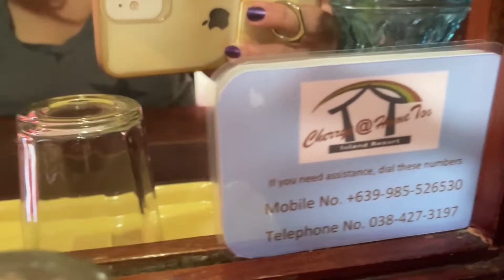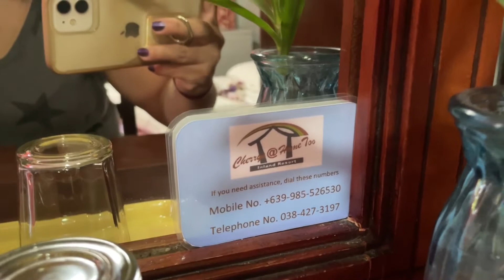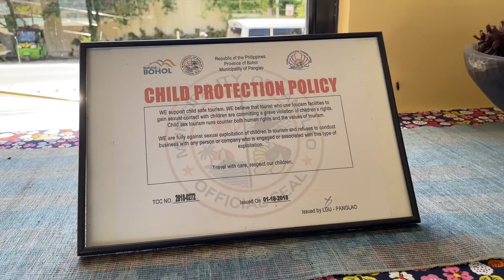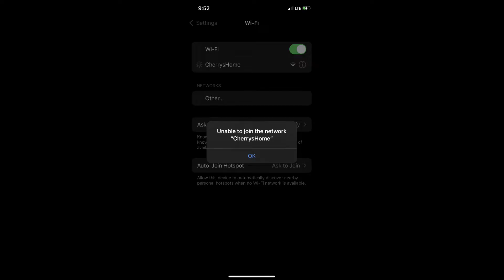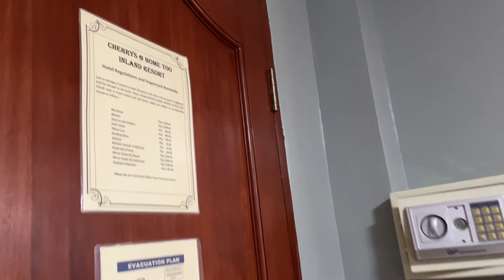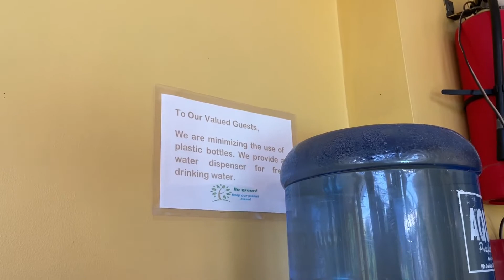Panglao Hotel: Cherrys @ Home Too - TFE in Bohol